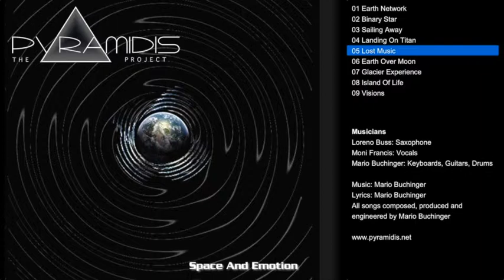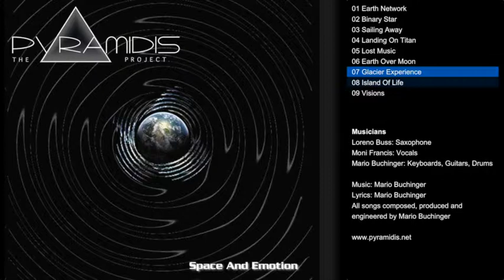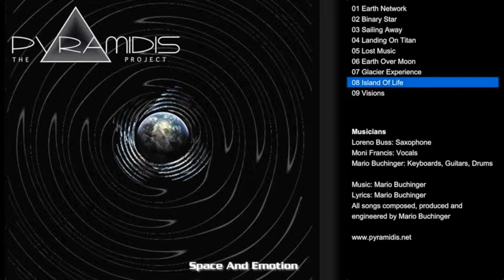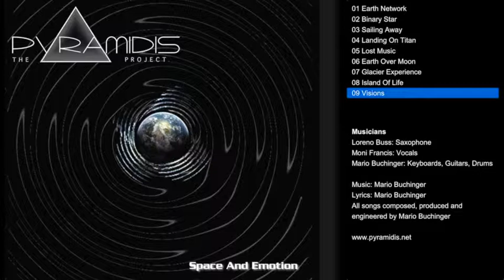The PYRAMIDIS Project - Space And Emotion (Album Player) official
The PYRAMIDIS Project - "Space and Emotion" (Album)

Composed and produced by Mario Buchinger
at PYRAMIDIS Audio